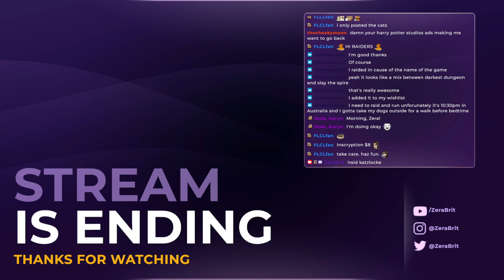Day 2 | Let's figure out the other routes!